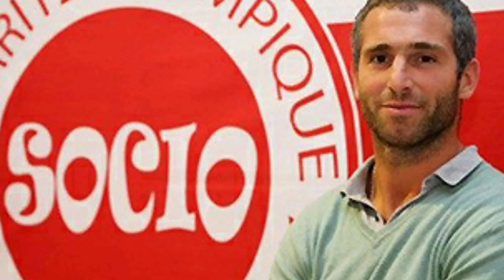Mort de Federico Aramburu, ex international argentin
L’ex-rugbyman argentin Federico Martín Aramburú est décédé cette nuit à Paris, selon des sources policières à RMC Sport et BFMTV. Il a été tué après une altercation dans un établissement de nuit, dans le quartier de Saint-Germain-des-Prés, dans le centre de la capitale. L’ancien centre ou ailier international était âgé de 42 ans.
Les fait se sont déroulés au petit matin à 6h15 au niveau du boulevard Saint-Germain. Deux groupes d’individus ont eu un différend verbal dans un bar avant d'en venir aux mains. Ils ont été séparés par les videurs, mais l’un des groupes est revenu un peu plus tard, en voiture cette fois-ci, entraînant ainsi la mort de Federico Martín Aramburú.
Il a notamment joué pour Biarritz avec qui il a remporté deux Boucliers de Brennus en 2005 et 2006 mais aussi disputé une finale perdue de Coupe d’Europe, comme remplaçant, face au Munster en 2006. Passé également par Perpignan, Dax et Glasgow, Federico Martín Aramburú avait été élu président des socios du Biarritz Olympique en 2015.
Il comptait 22 sélections avec les Pumas, notamment lors de la Coupe du monde 2007 où il avait dominé, en tant que titulaire, le XV de France pour le match de classement pour la troisième place.
"Nous apprenons le décès de Federico Martín Aramburú dans des circonstances tragiques. L’ensemble du BOPB adresse ses plus sincères condoléances à sa famille,ses proches, et les assure de son total soutien", a réagi le club de Biarritz.

L'USAP a également exprimé son "immense tristesse" et adressé "ses plus sincères condoléances" à la famille du joueur.